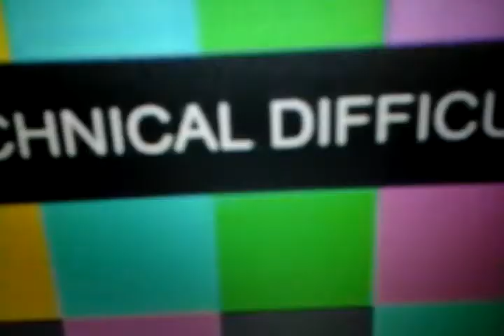Greg Page VS Brocoli ("The Wiggles" Parody)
The moral for this video is "EAT YO BROCOLI OR YOU THWO UP!!!"